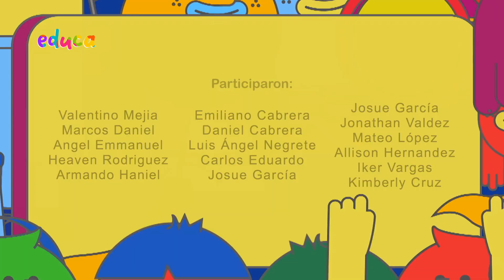El Mundial y Yo _ Cielito lindo _ Cap 16